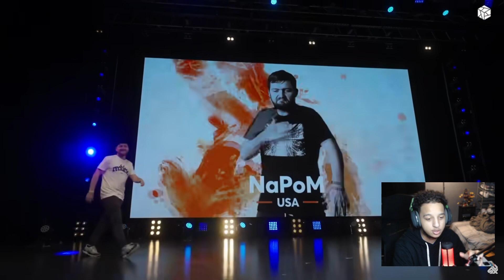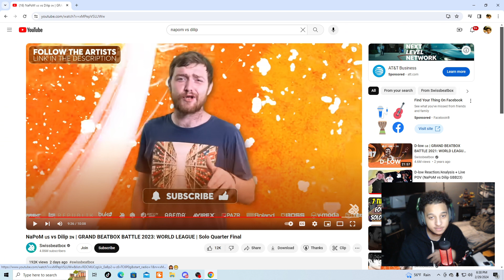Best beat drop ever NaPoM 🇺🇸 vs Dilip 🇮🇳 | GRAND BEATBOX BATTLE 2023: Reaction.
GRAND BEATBOX BATTLE 2023: WORLD LEAGUE - SOLO CATEGORY 👤